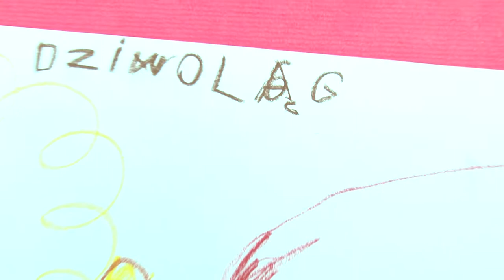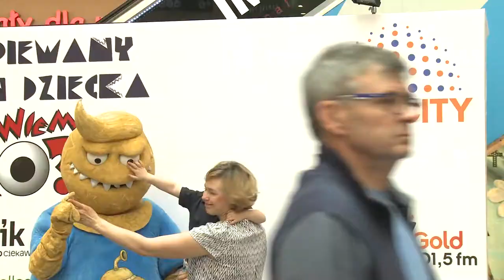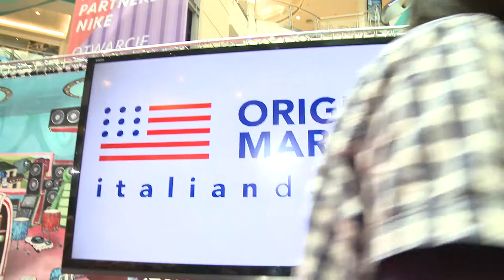Blue City Dzień Dziecka 31.05.2014